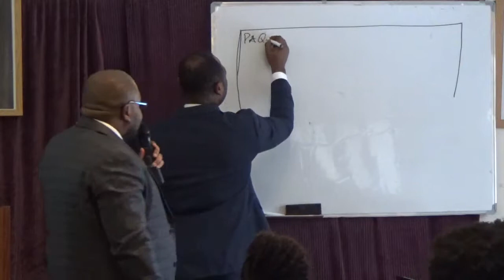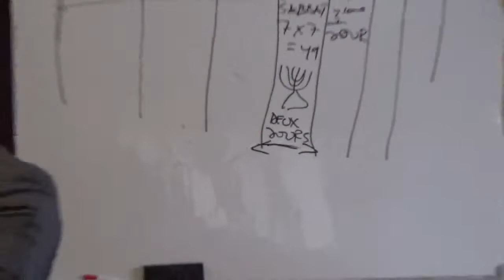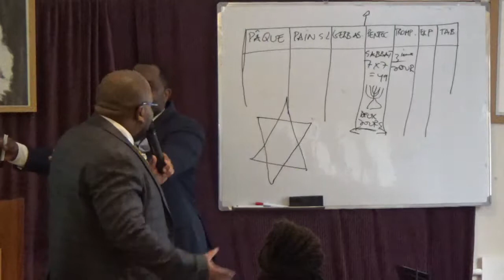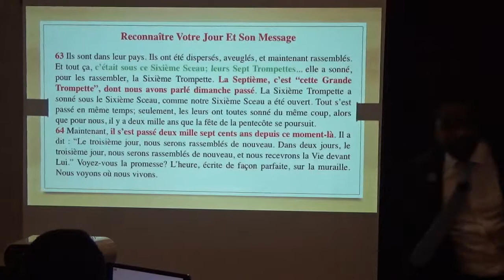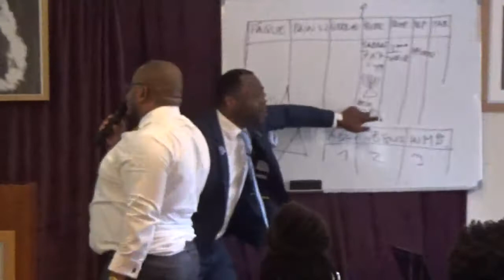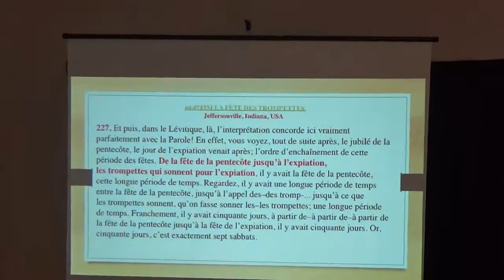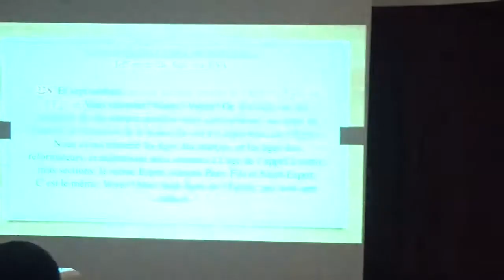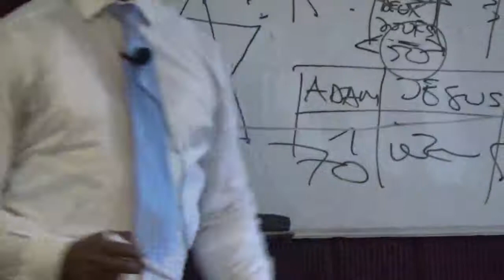LES SEPT FETES DE L'ETERNEL. 4. .(LA FETE PENTECOTE) FR.ERIC MALONGA.